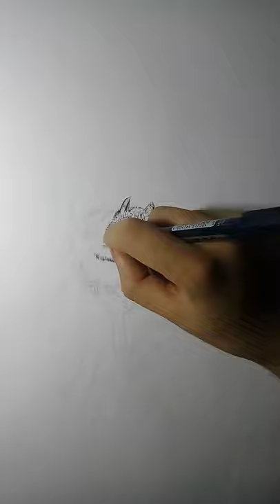Draw A Realistic Squirrel